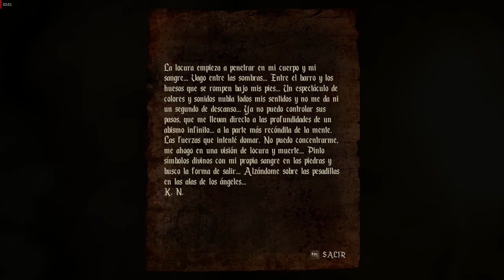AGONY 60fps - Full Gameplay en ESPAÑOL (Sin Comentarios) - 07/??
Chirola666 - Tu canal de Videos Diarios de Lunes a Lunes!